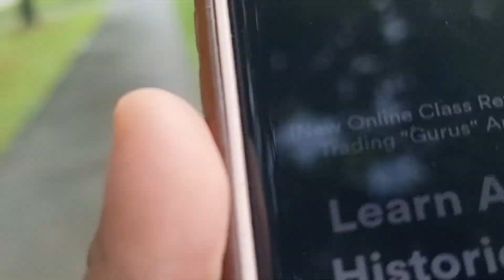Alay lakad back home from my daughter's school.